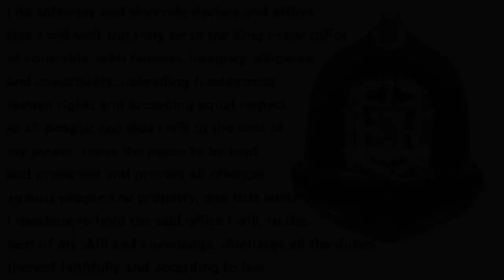A Police Constables Oath is sacrosanct... So who the hell ordered the police to ignore their oath?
A Police Constables Oath is sacrosanct... So who the hell ordered the police to ignore their oath in favour of implementing 'Two Tier Policing' where they arrest protesters and send them to prison, but not legal/illegal immigrants?

A Constable is a civilian in uniform who obtains the additional legal  powers of arrest and control of the public given to him or her directly by a sworn oath and warrant. These are not delegated powers simply because they have been employed as an officer. Officers are not employees or agents of the police force, police authority or government. Those who hold the Office of Constable are servants of the Crown. Each sworn constable is an independent legal official and each police officer has personal liability for their actions or inaction.

Please note: I do not, nor will I ever condone or encourage violence in any way, shape or form regardless of the cause. Violence is dangerous, counter productive, pointless, and ultimately resolves nothing.

My videos are not monetised and never will be. I believe factual and provable information that benefits us and our world should be given freely.
I always try to make my videos entertaining, but above all, well researched and provably accurate.

This material is being made available within this trans-formative or derivative work for the purpose of education, commentary and criticism, is being distributed without profit, and is believed to be "fair use" in accordance with Title 17 U.S.C. Section 107

Criticism, Comment, News Reporting, teaching, research and others.

Category

News & Politics